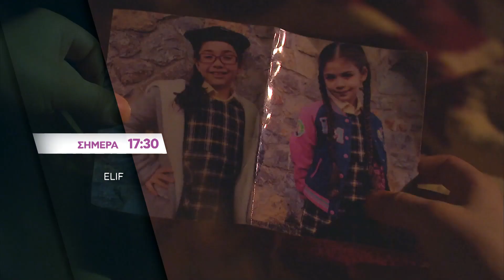ELIF - trailer Πέμπτη 18.4.2019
Δευτέρα έως Παρασκευή στις 17:40
Πέμπτη 18/4, το 318ο επεισόδιο (2ος Κύκλος).